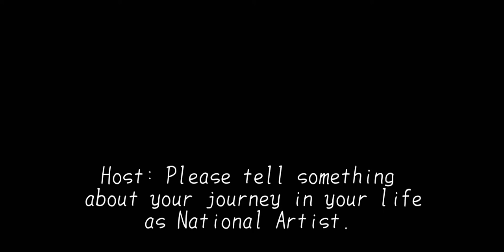National Artist Leonor Goquingco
A short journey of one of the National Artist for Dance of the Philippines, Goquingco(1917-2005)